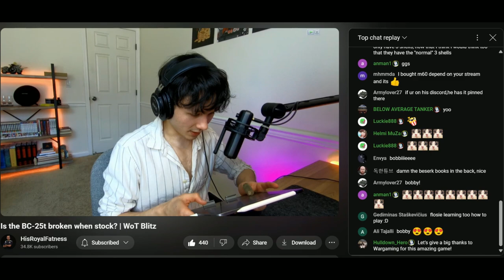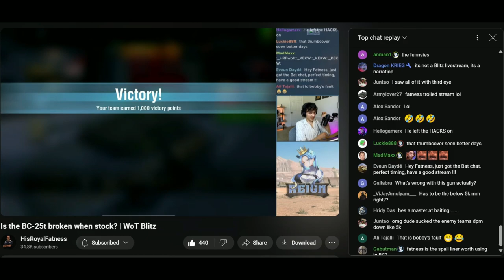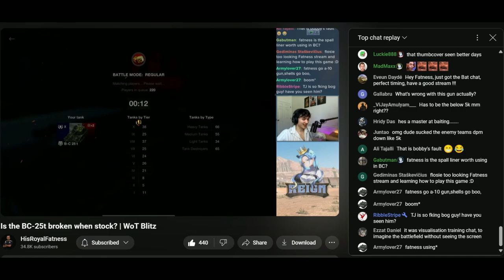HRF Funny Moment while Streaming (Chat goes Nuts)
After showing Bobby to his viewers, Fatness forgets to switch back the stream screen.